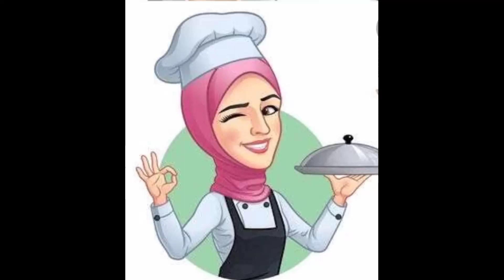ഉന്നക്കായ കപ്പുറം ഒരു കിടുക്കാച്ചി ഐറ്റം/chicken kaya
Evening  snack